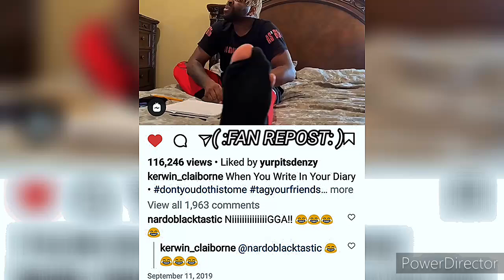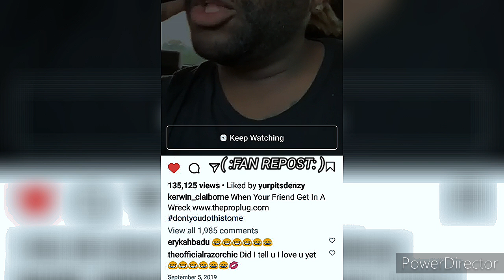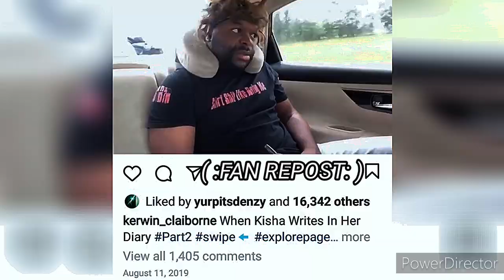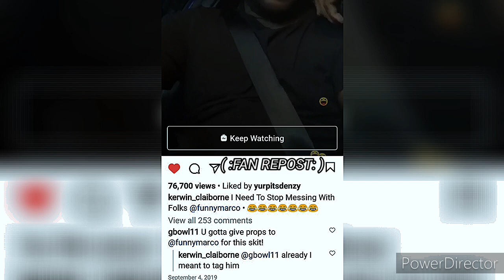KERWIN CLAIBORNE HILARIOUS voiceover SKIT'S👍😂😂 yep_im_kajun DIARY TALK PART TWO WITH KBK 😂😂🤔😂😭😷☠️